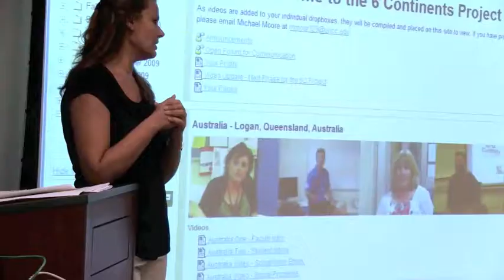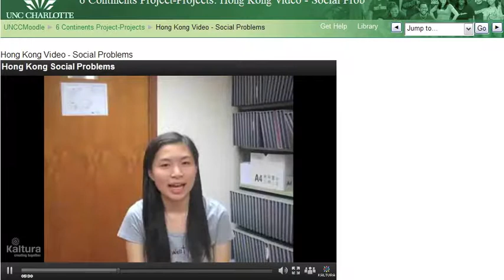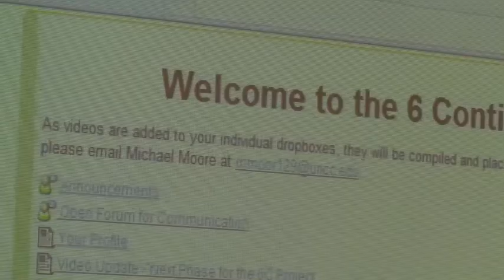Faculty Champions at UNC Charlotte: Diana Rowan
Diana Rowan, professor of Social Work at the University of North Carolina at Charlotte, describes how she uses technology to teach a social work course with students located on six continents. Produced by the Center for Teaching and Learning at the University of North Carolina at Charlotte.